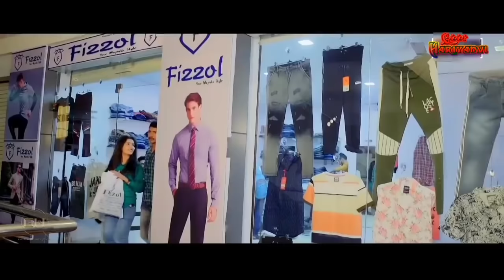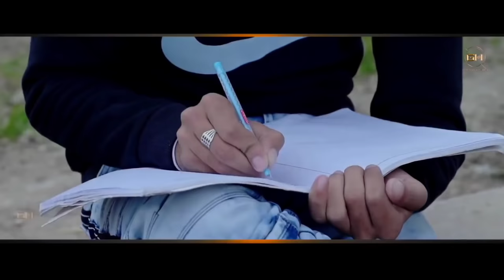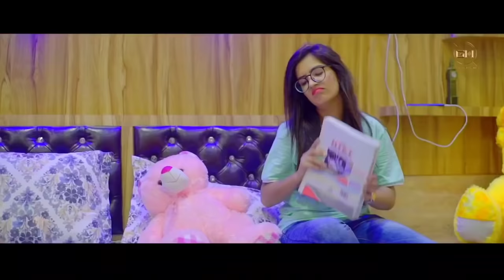Haryanvi Dj Songs | Jaat Roya sari Raat 2 | Raman Bisla, Gulshan Baba, Haryanvi songs Haryanvi 2020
Jaat Roya Sari Raat | Popular Haryanvi song | Gulshan Baba, Raman Bisla, Deepak Foji, Ashu Choudhary

Geet Haryanvi Present "Jaat roya sari raat - जाट रोया सारी रात" a New Haryanvi Songs Haryanavi 2020. Sung By Gulshan Baba. Lyrics by Raman Bisla. Featuring by Raman Bisla & Ashu Choudhary. Directed by Bablu Sharma. Music Label Geet Haryanvi.

jab aayi teri yaad jaat roya sari raat - जब आई तेरी याद जाट रोया सारी रात

Song :- Jaat Roya Sari Raat (Full video)
Singer :- Gulshan Baba
Starring :-  Ashu Choudhary, Deepak Foji - 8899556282, Raman Bisla, Suzee Thakur, Himanshi Gowsami
Lyrics :- Raman Bisla Siwach aala Sam 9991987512
Director :- Bablu Sharma
Poster Design - Pk Srova
Dop/Edit :- Mithu Dhukia
Online/Digital Promotion :- Navi Baadliwal (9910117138)
Music Lable :- Geet Haryanvi - 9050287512

Special Thanks :- Bablu Sharma & Denish Romio,

Pike vodka ki ghut yaar hoya desi rude
Rakhe photo teri i phone pe lega ke
Jb aai tari yad jaat roya sari rat chobare me uchi uchi ragni bjake

Tere coffee Caffe aale chakra m aak hogi miss yar ki pdai r
Tane night out krwan Tai nei thar tere yaar n kdhai re
Kare sok tere pure sare budget ghtake
Jb aai tyri yad jaat roya sari rat chobare m uchi uchi ragni bjake

Mena chod k n margi udari r legwa k vija Tu videsh Ka
Thada kargi mjak marjani Tu mhare Gama aale sidhe sadhe bhesh Ka
Insta p Dal photo mandhi gara ki lga k
Jb aai tyri yad jaat roya sari rat chobare m uchi uchi ragni bjak

Dykh liy aaj thoda Dyan t aam Tyra yo Siwacha aala Sam na
approach dykh Raman bisla ki bi myri bat man lado pal bhem na
Rakh jaat Mehar Singh leele ford p bjak